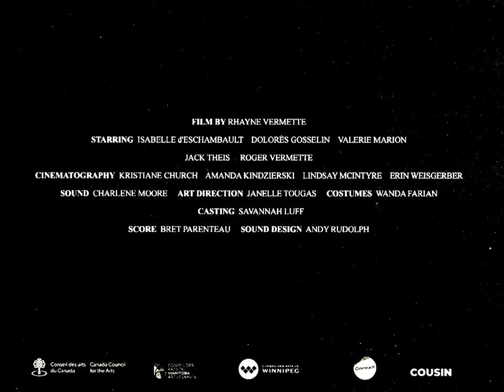STE. ANNE Trailer | TIFF 2021